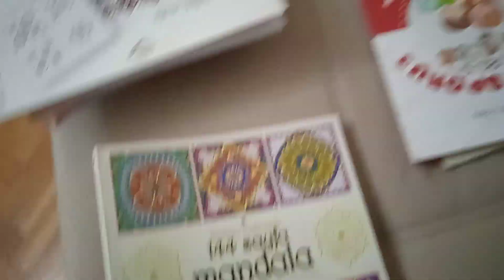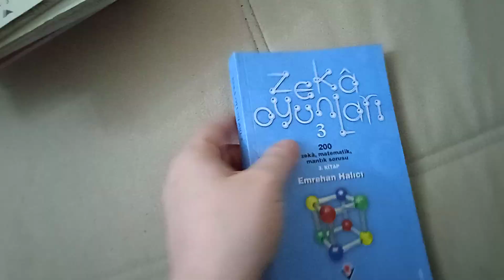KİTAPLARIM GELDİ:))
instagram

instagramda etiket bölümüne reyhaneilemakrome yazın yapdıklarım çıkacak:))
mobilya boyama ,mobiya yenileme ,duvar boyama duvar dekoru ,makrome adına herbirşey

makrome,macrame,makromeyılbaşıağacı,makromeanahtarlık ,